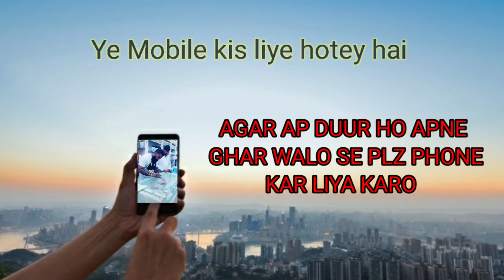What Is Mobile Phone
Use your mobile phone for the right reasons